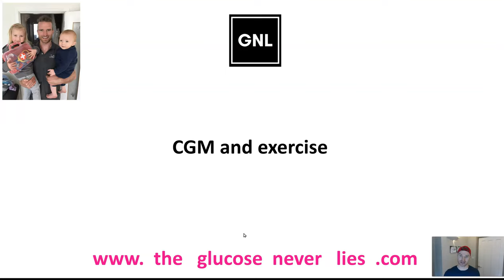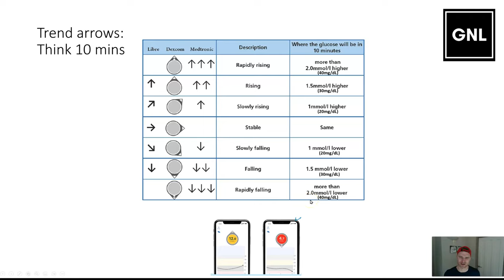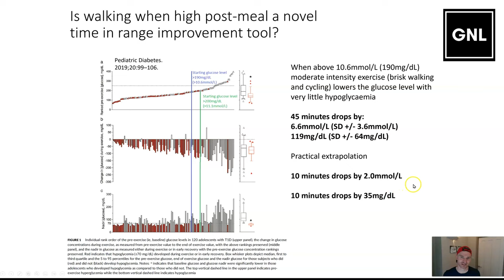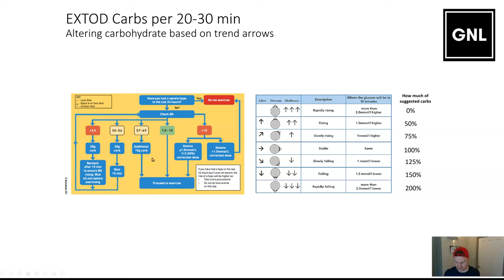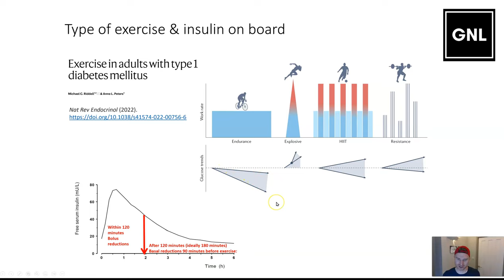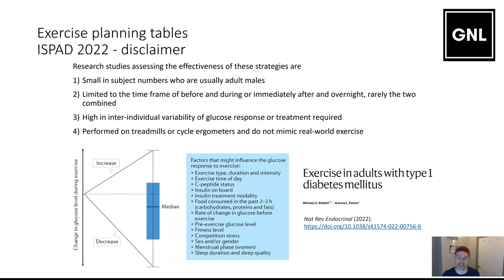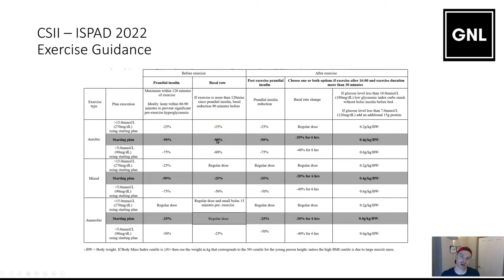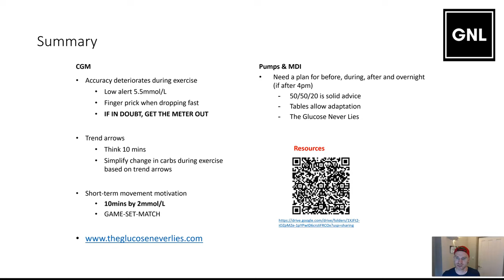CGM and Exercise for type 1 diabetes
Hi all,

Over the past few months, I have been teaching about CGM and exercise at ISPAD, BSPED, and the DTN.

It dawned on me that I have not updated the people to who it matters most, people with and carers of people with type 1 diabetes.

Therefore I have shot this 25-minute video to summarise the teaching.

Please take special note.

I am in the process of shooting an exercise and automated insulin delivery system video.